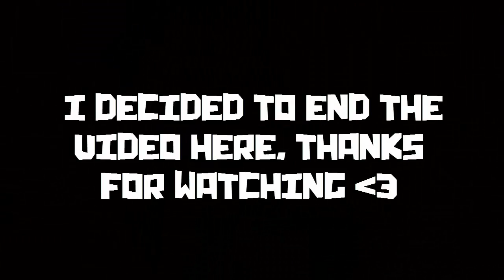Revelation SMP | Pranked Again! | Ep.16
HEY GUYS! Today i'm continuing my lovely "Revelation SMP" series. This is a invite only server. We do not accept applications.
Hope you liked the video, if you did don't forget to leave a like, favorite and even subscribe!!! it would really mean a lot to me and i would really appreciate it. :)
PEACE!!!
● Camtasia Studio 8 - I use it to edit
● Fraps - I used it to record